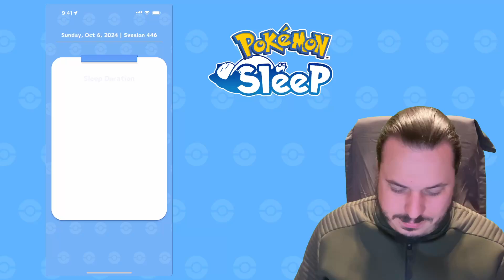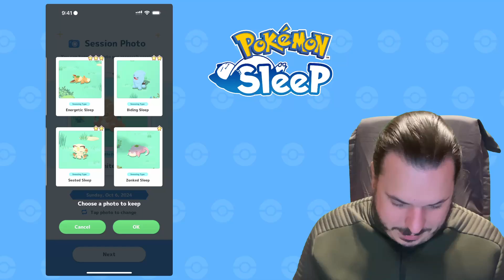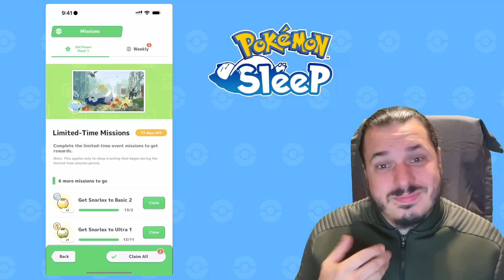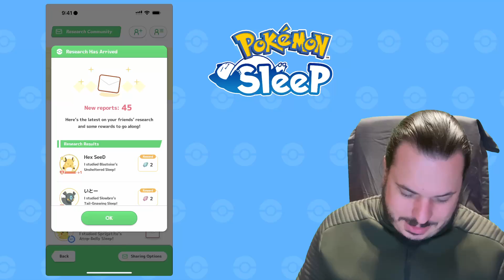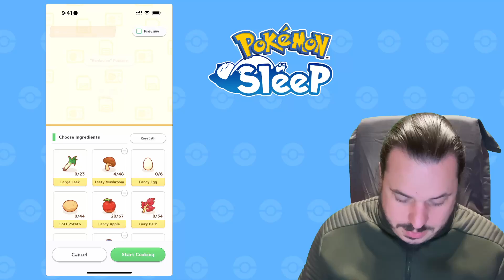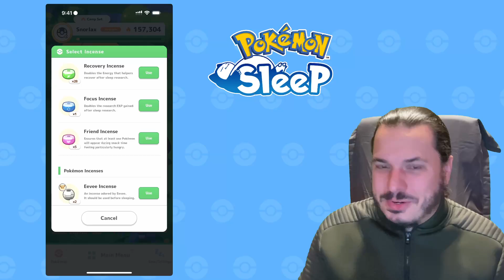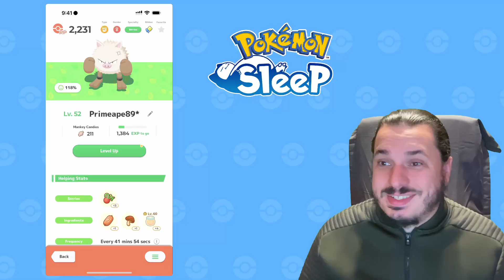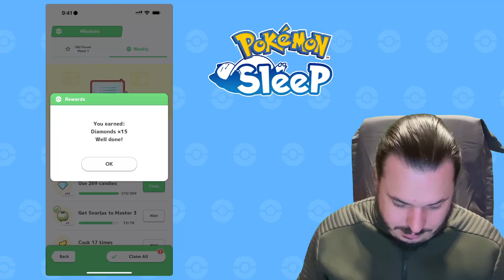Pokémon Sleep Night 446: Getting the Gift of Eevee